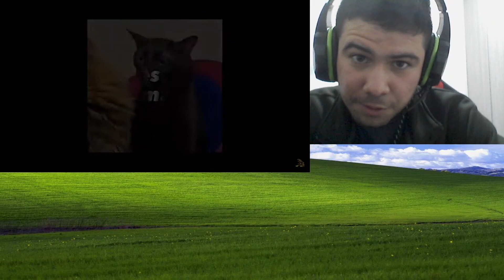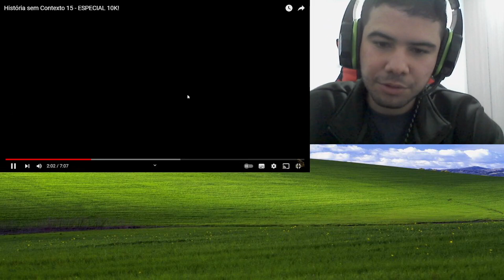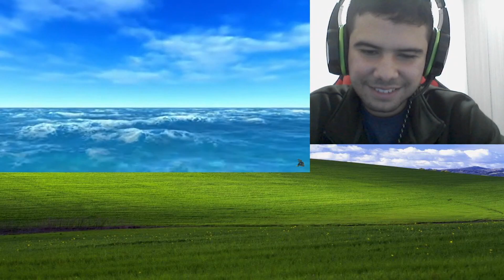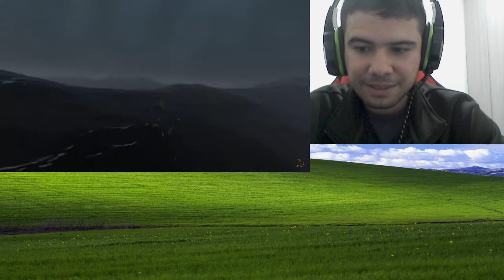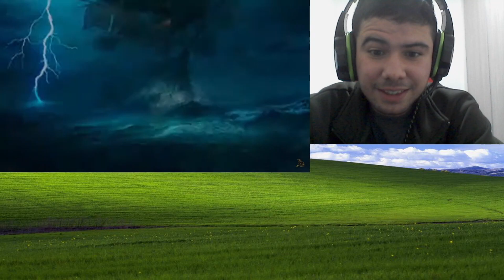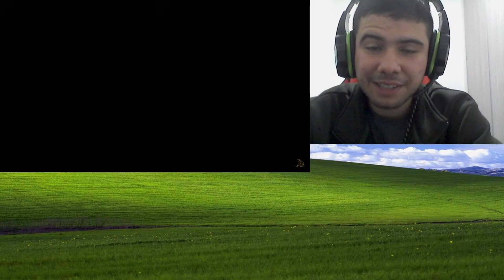História sem Contexto 15 @Spiguiritapo - React